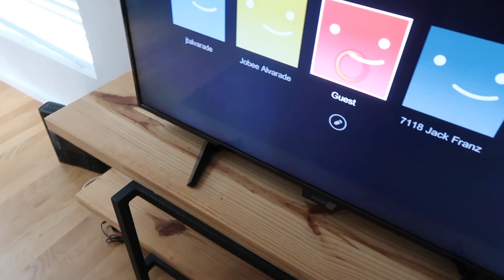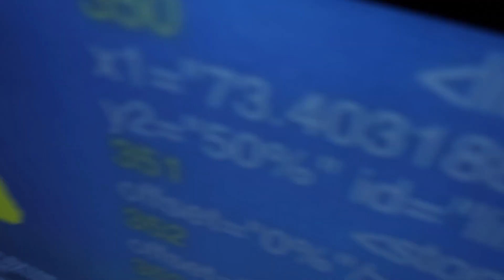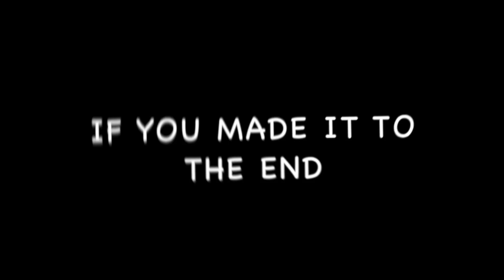21st Birthday Airbnb Tour (RAPPERS RECORDED MUSIC VIDEOS HERE!!!)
This is a tour of a airbnb that I got on my birthday. I later found out that a rapper recorded a music video in that airbnb. The artist go by Fredo Ruthless and the music video name is Staying Home, here is the video link
I also found out that another local rapper recorded a video in there as well after i left, the rapper goes by Dinero gold, his video link is

👍If you like the video make sure to comment & like

 house hunters christmas home tour clean with me live pack with me real estate